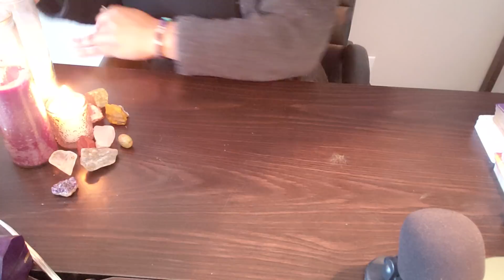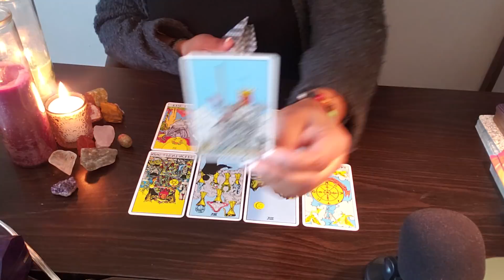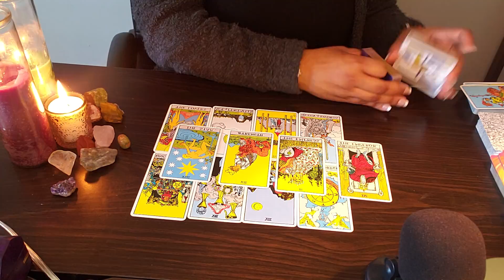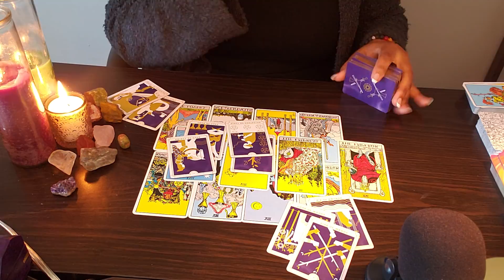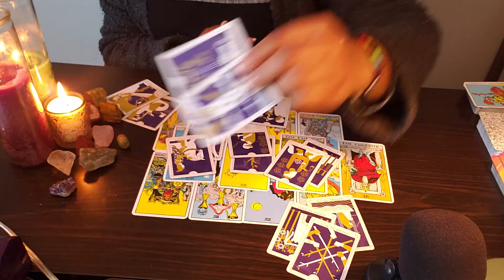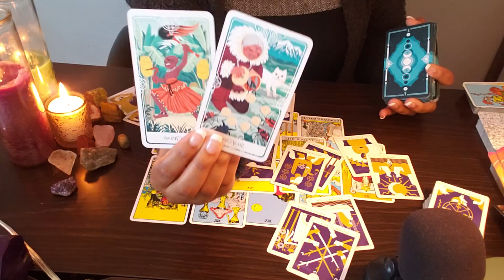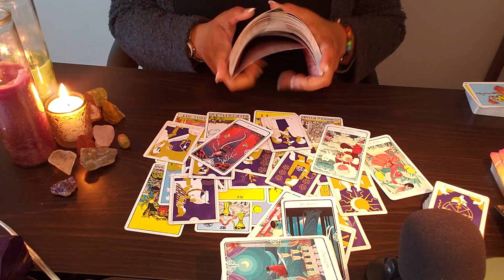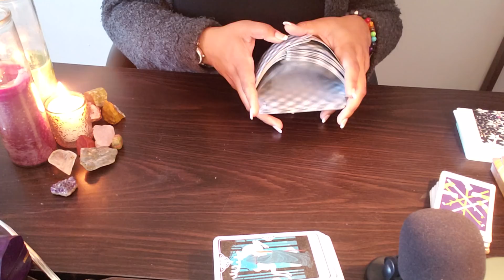PISCES ♓ YOU WILL MARRY THIS PERSON; SOMEONE IS GOING THRU THEIR DARK NIGHT OF THE SOUL.